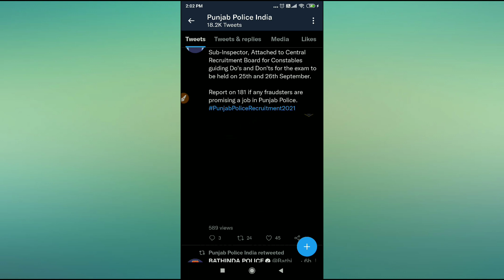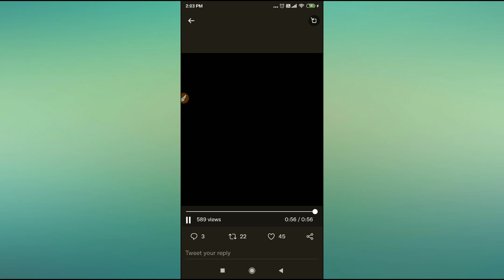Punjab Police Constable Exam || Constable Exam Update || Constable exam news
Constable Exam 2021 ।। Constable Exam Important Update ।। Constable Exam Instruction

 UPDATE PUNJAB POLICE ONGOING EXAM

Punjab police exam constable
constable exam instruction
instruction for constable exam
important instruction for constable exam
punjab police exam instruction
instruction for punjab police exam
head constable exam instruction
constable exam punjab police
punjab police exam covid instruction